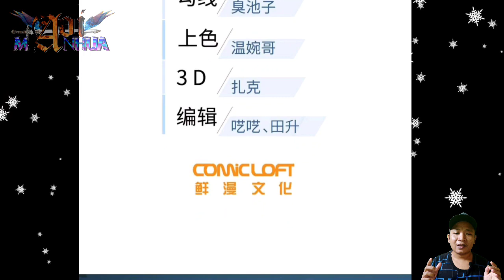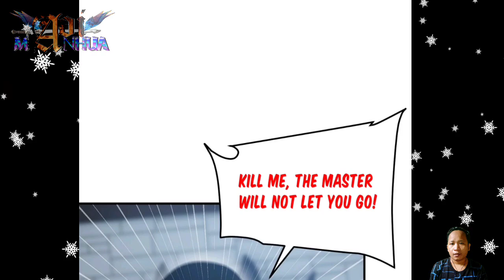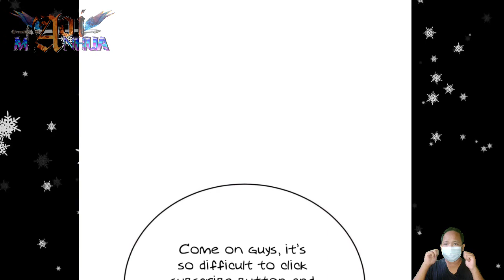[ENGLISH] Deserves To Be Rich ~ Global Martial Arts Chapter 191 ~ Aoi Manhua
COPYRIGHT / LICENSING